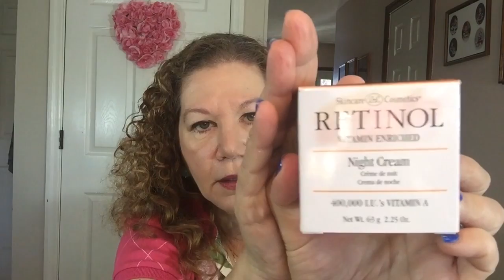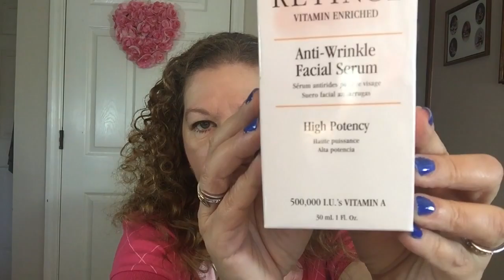Sally's Beauty Supply Haul ♥ Beyond Belief & Retinol First Impressions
In this episode, I talk about my "after work" Sally's Beauty Supply haul. I show you the beauty products that I picked up. Beyond Belief with Vitamin C and two beauty creams with Retinol in them.

I offer software tutorials, workarounds and other How To’s.

☞ ~~THIS VIDEO IS NOT SPONSORED. ALL MUSIC IS ALLOWED FOR COMMERCIAL USE.~~

✰ SOME MUSIC THAT I MIGHT USE IN MY VIDEOS —CREDITS:

Pumping_Irie: By_JinglePunks
Thastor - Sunrise (Original Mix) [EDM- Tropical House]
▼Follow Thastor on ▼

♡ Check me out and communicate through these sites:
~~To Brands: If you send me free stuff to try, that is much appreciated, but please drop me a line to let me know what you plan to send. I will let you know if it aligns with my channel and my followers. I can try natural beauty products, organic products (food items) and tech stuff. I will give an honest review should I choose to show my followers your brand. Thank you so much for your support. : )

Business mailing address: 3000 Old Alabama Road, Ste. 119-160, Johns Creek, GA 30022